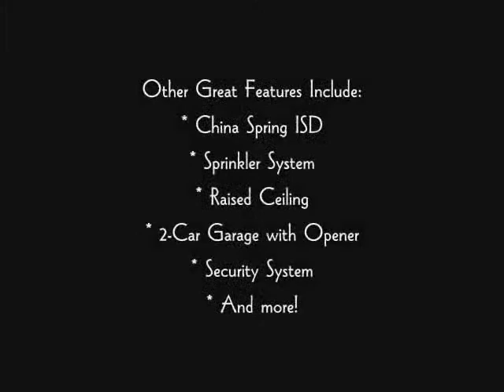290 Lost Hunters